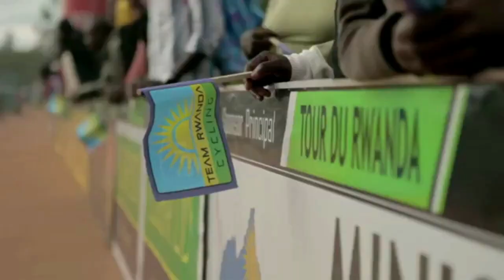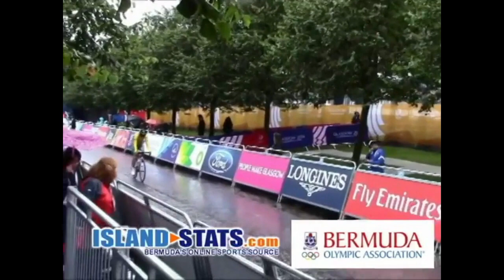JOHN NJOROGE MUYA - A COLLECTION OF SOME OF HIS CYCLING MOMENTS.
This is a short video that tries to capture his cycling moments including training in Iten-Kenya , finishing 3rd at the Tour Du Rwanda 2012, his participation in the Commonwealth Games 2014 held in Glasgow as can be seen at 3:20-3:21 the rider on the left and  a Ride done in his honour at the Tour of Matabungkay  a 4 stage race in the Philipines where he lost his life at the age of 30 years.
Before his untimely demise he had won the opening 42km hilly Individual Time Trial with a winning time of 58’25.
The incident happened in stage 3 where he was the yellow jersey wearer after posting good results in both stage 1 and 2.
John Njoroge Muya collided with a  black Hyundai Accent vehicle had ignored the marshal’s instructions and was the only vehicle to be moving slowly uphill while all the other vehicles had complied to pull off the road.
Based on the angle of the collision it is speculated that John was making a last ditch attempt to get around the car to the left, where he had found safety on the first fall, but this time there was no grass and the head on collision with the car was unavoidable. If he had succeeded in passing the car on the left, the line of stopped vehicles would have been waiting for him there. It was an impossible situation, where the rider truly had nowhere to go.

The unavoidable collision into the car resulted in severe head and body trauma, and while he had immediate care from the ambulance that was on the scene within seconds, the paramedics were unable to keep him alive on the way to the hospital. John’s bike sailed through the air, and the only thing his team-mates were aware of was that the bicycle had broken when it smashed into the ground.
By the end of the stage, 12 men still remained in the lead group, and it was Rener Clauna of Aboitiz Power who won the sprint for the line. Kenyan Riders’ Ayub Kathurima came in fourth, but moved into the Yellow Jersey and overall winner of the Tour of Matabungkay 2014.
In an effort to show support to the Kenyans, and also to celebrate and honour the life of John Njoroge Muya, the race was officially brought to a close with stage three, and the final day was a neutral group ride to the finish
where the  Kenyan Riders team rolled across the finish line together, arms raised, in a show of solidarity.
Also featuring in the video are some of his team mates in training,David Kinjah in the Commonwealth games,Ayub Kathurima recieving the yellow jersey in the ceremony after the incident, some of his teammates who participated in the Tour of Matabungkay on the neutral group ride in his honour.
Information courtesy of Cycling News.
Due to his untimely demise and in honour of him in Kenya we usually have Njoroge Memorial race that is held every year in his hometown Engineer-Nyandarua County.This years race was held on the 24th of April 2022.

The videos from which the montage was made can be accessed from;